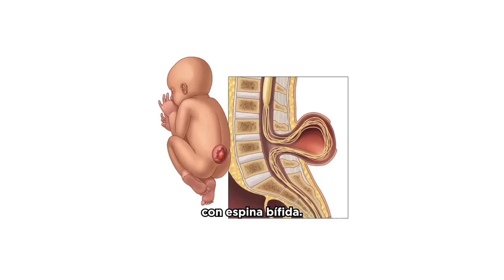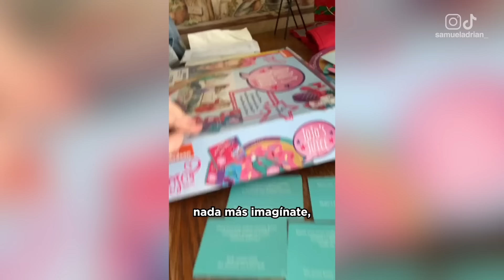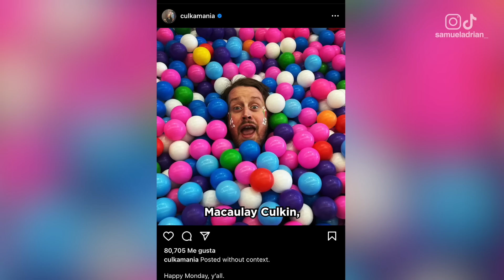Un cambio de look muy extraño... | JoJo Siwa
Se le olvidó que su audiencia eran niños 😳